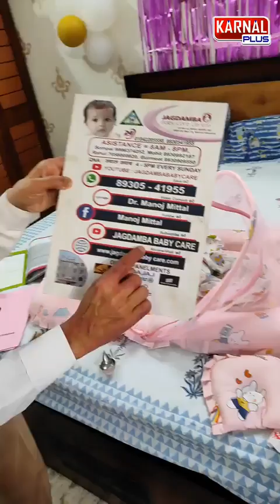कम वजन वाले बच्चे का बढ़ेगा वजन देखते देखते इन 5 टिप्स से